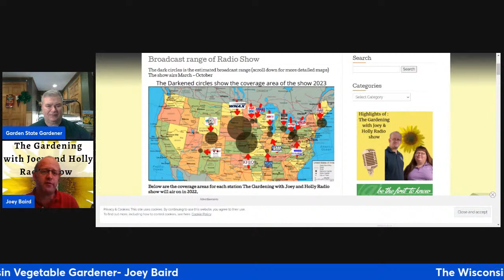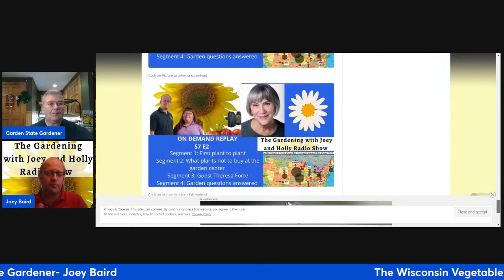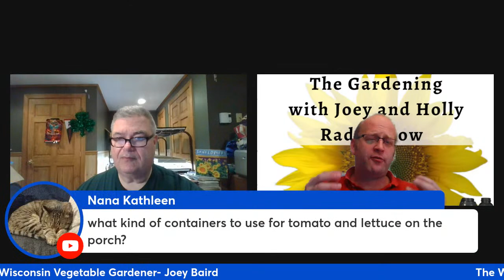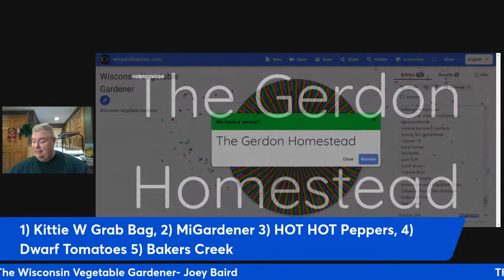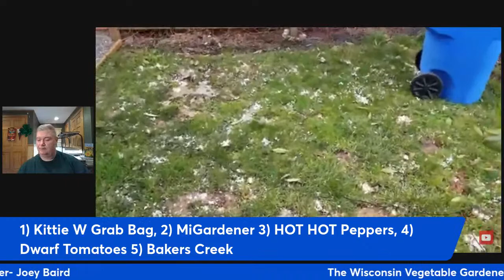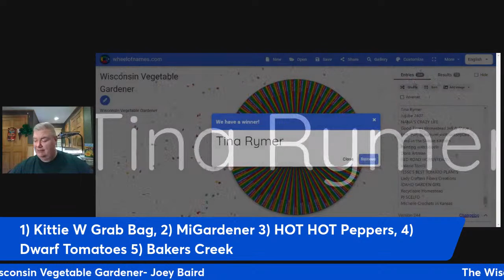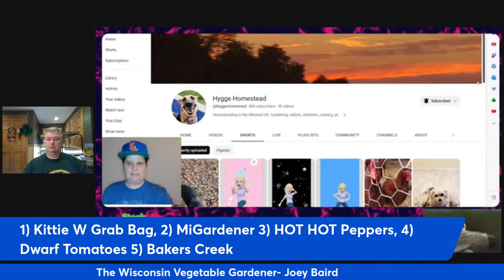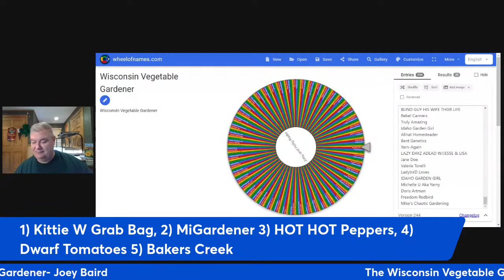Interview with The Wisconsin Vegetable Gardener (Joey Baird)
Walmart Wish List

Joseph's list  is -